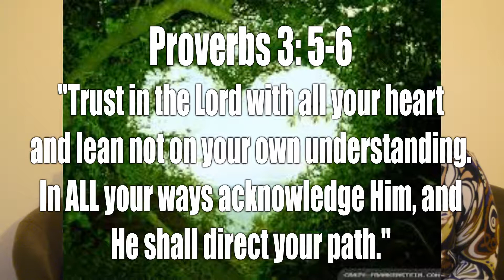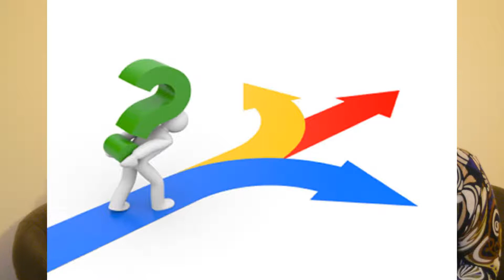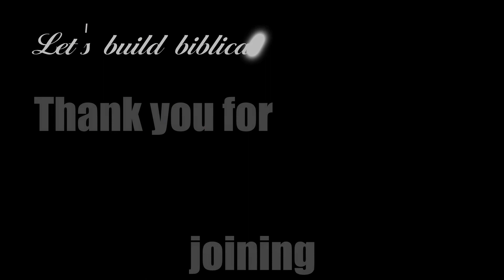God's Dynamics: What's The Word? TRUST & GUIDANCE Episode 29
TRUST God for guidance. Allow Him to direct your path.